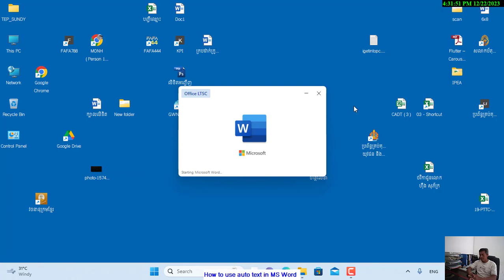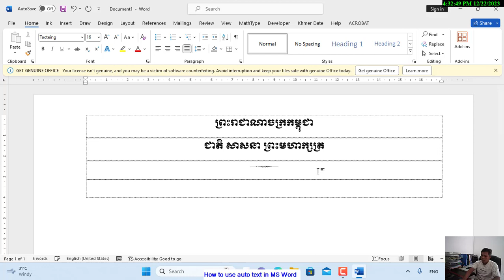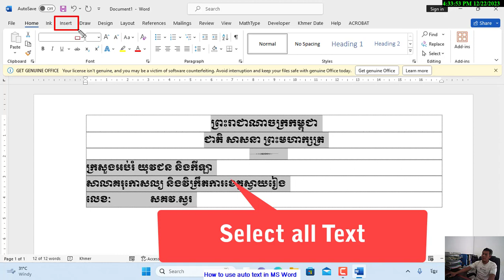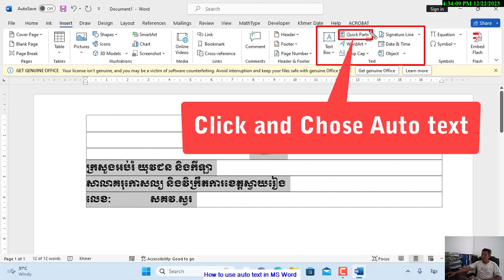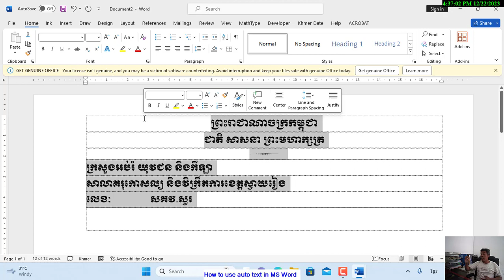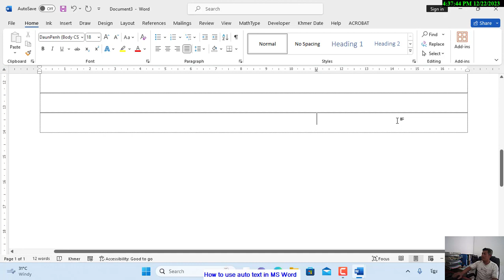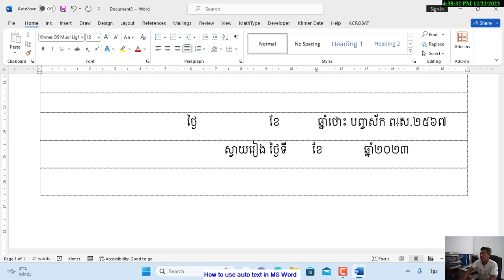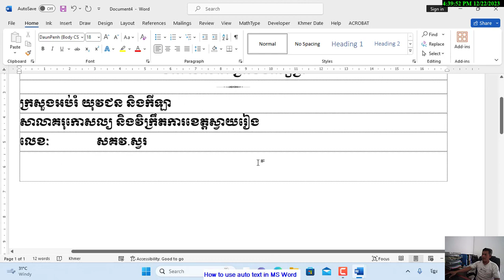How to use Auto Text in MS Word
អ្នករដ្ឋបាលបើចេះមួយក្បាច់នេះលឿន